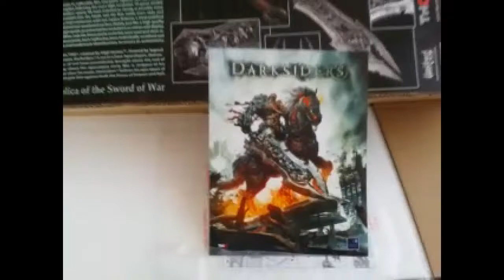Darksiders Chaoseater Unboxing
- 46-1/2-Inch overall length
- Metal infused cast poly alloy material blade
- High-grade leather handle
- Steel reinforced cold cast polyresin display

Penned by legendary comic book artist Joe Madureira, Darksiders is set in a Post-Apocalyptic, demon-ravaged world where evil forces have prematurely brought about the end of the time. Darksider players take on the role of War - the first of the Four Horsemen - as he embarks on a brutal quest of vengeance against the forces that betrayed him with the help of his phantom steed Ruin. We have matched as closely as possible every detail, right down to the faces sculpted into the blade, and the fine, battle-worn nicks and dents. Each steel-reinforced, cold-cast replica features a hand-polished alloy blade surface, with hand-painted and weathered surface details, just like a high-quality film prop. The grip is wrapped in highgrade, genuine leather. Included is a custom wall display. Each replica has been individually serialized and marked with the THQ copyright and trademark identification, to ensure its authenticity.